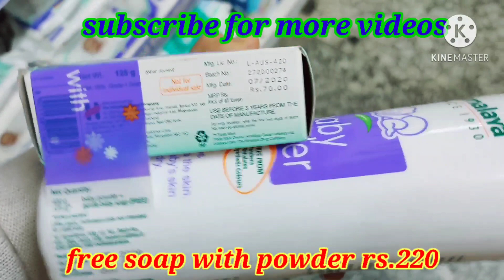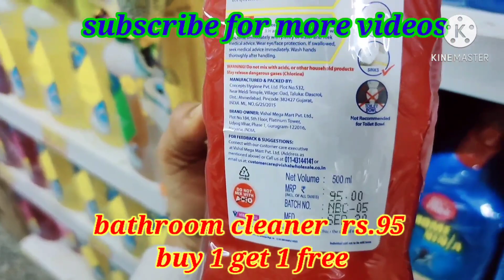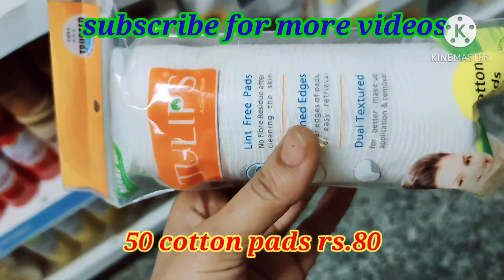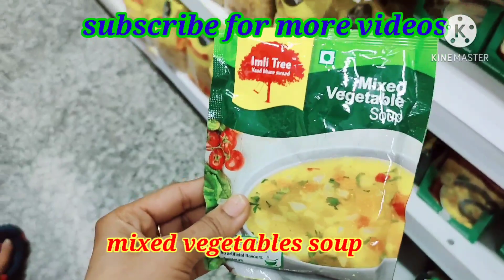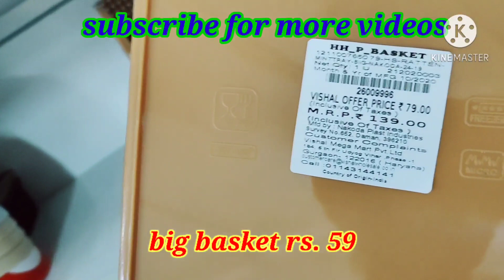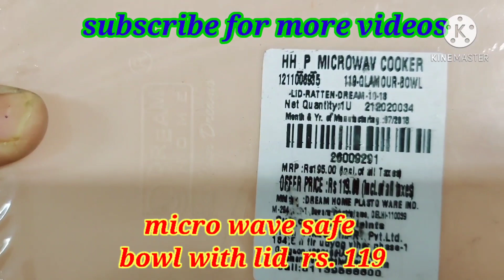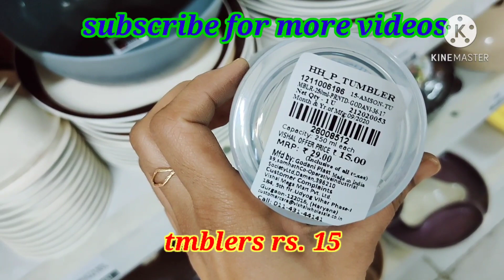vishal mega mart arrivals|| christmas sale 2020|| latest vishal mega mart tour